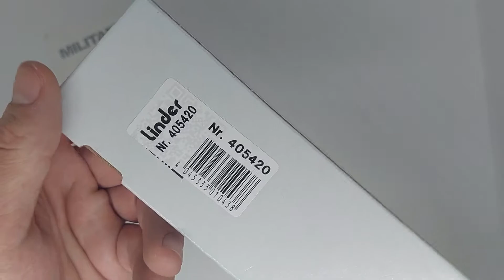Kamen za oštrenje noževa Arkansas 240/400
Kamen za oštrenje noževa Arkansas 240/400 ima duplu granulaciju. U jednom proizvodu dobijate dve vrste oštrača, bilo da želite gublje ili finije oštrenje sečiva. Pre oštrenja, kamen treba da se drži 10 minuta u vodi. Odmah potom možete oštriti vaše noževe.